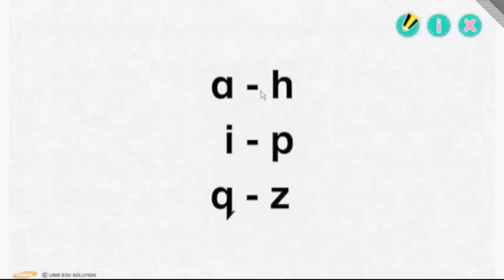Mnemonics A-Z (iTune Free download)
This fun and powerful app makes it easy for the beginning reader to remember the letters of the alphabet. It is a visual tool that uses a picture-word association to provide a memory bridge for children to remember sounds and letters.